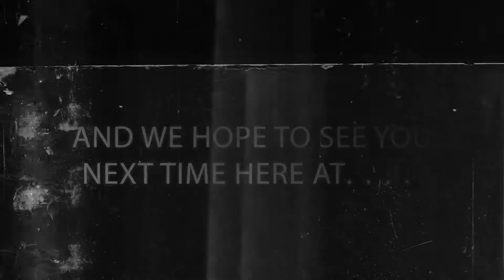"Best Bout Replays" Chaos Code: NSOC - HAGAISHI vs JFIERCE #2 (1080p HD 60fps)